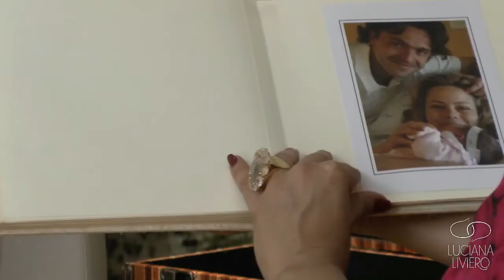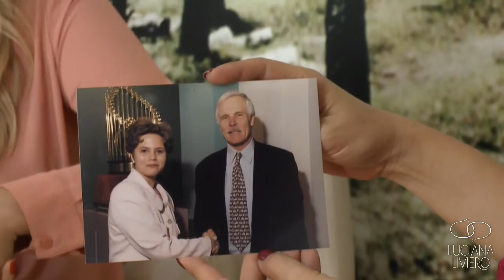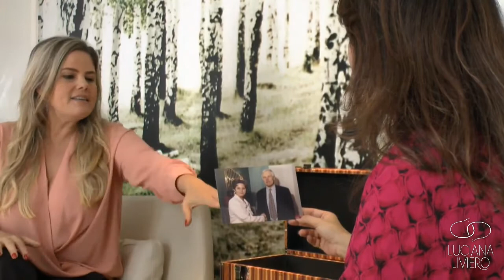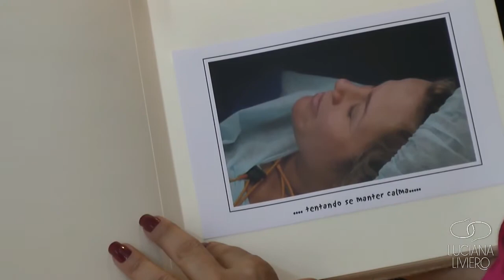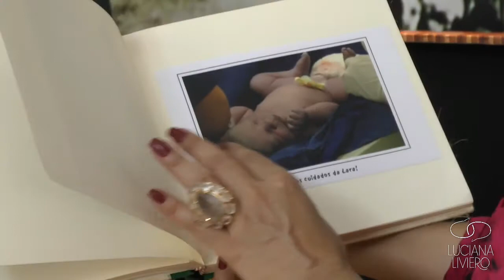FUNDO DO BAÚ | Luciana Liviero entrevista Maria Cândida - Parte 1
Maria Cândida tira do baú uma relíquia do começo da TV, revela o primeiro trabalho de modelo aos 14 anos e o álbum de fotos que guarda como um tesouro.

Com carinho,
Luciana.